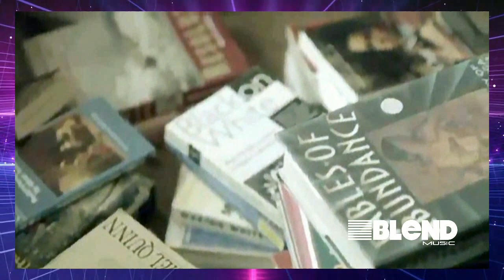Julia Stone - This Love (Egokind Remix)